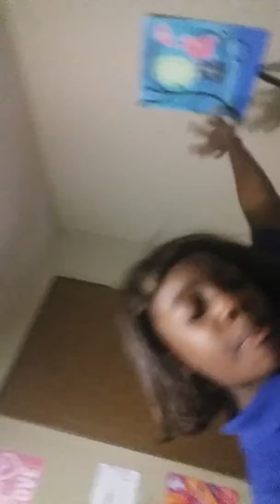, black girl / white girls part 1